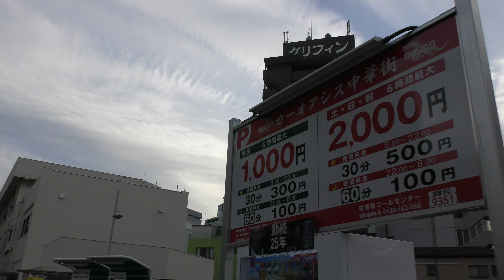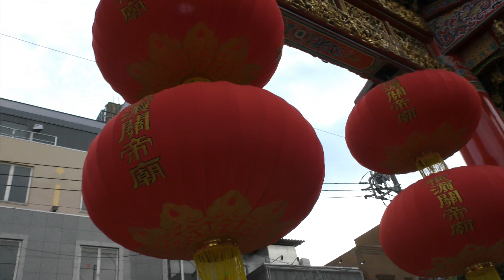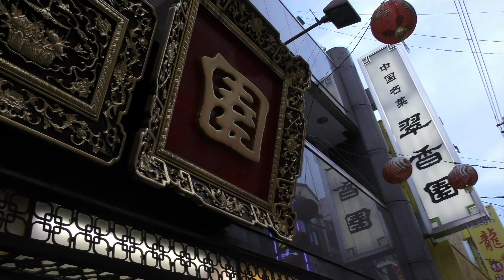横浜中華街 2017年 4k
中華街を撮ってみました。